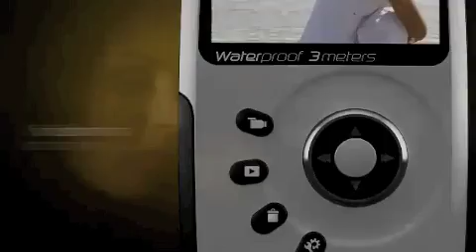Cámara de vídeo KODAK ZX3 PLAYSPORT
La vida es una aventura. Inmortalícela en alta definición.
Atrévase con la cámara KODAK PLAYSPORT. Puede sumergirse hasta 3 m y grabarlo todo en una alta definición de 1.080p.